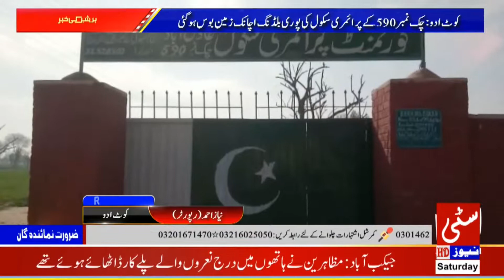Kotadu:primaray shool ki poori building achanak zameen bose ho gayi 18/01/2020